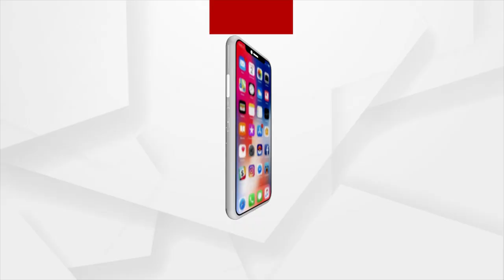Prasnakala: ୨୪ ପାଇଁ ପ୍ରସ୍ତୁତି